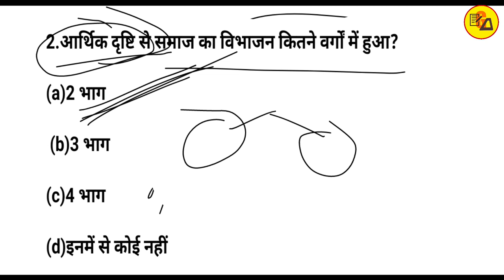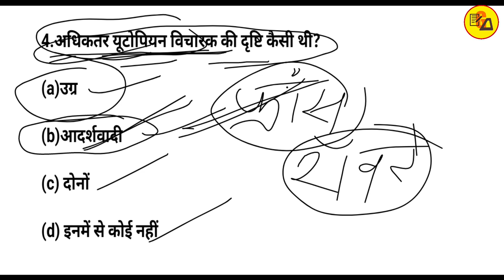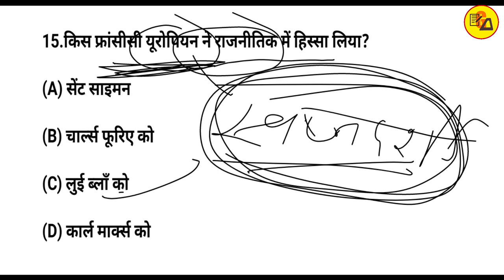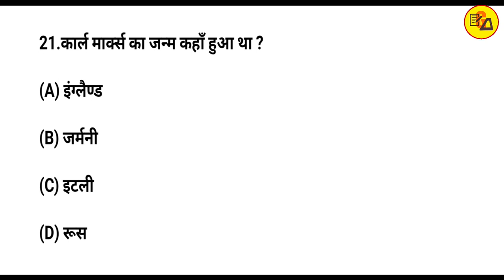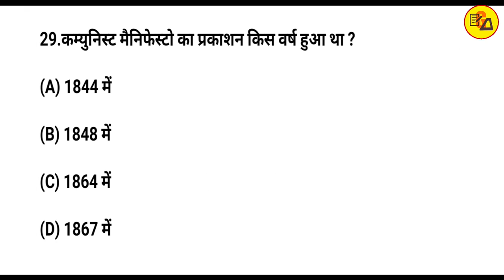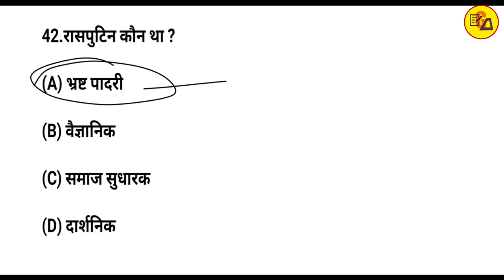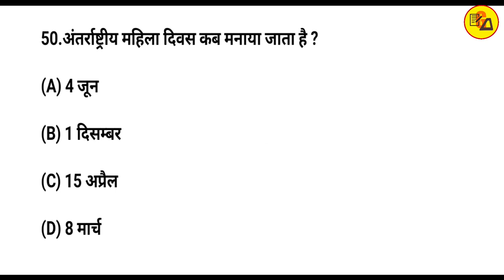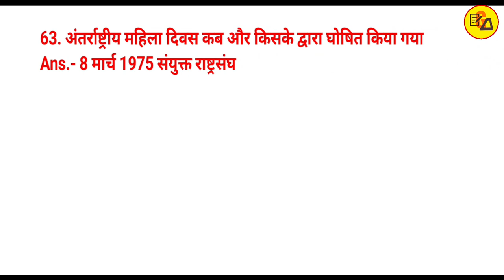Class 10 History Lesson 2 Objective Questions Answer||Socialism and Communism By Amit Sir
Best Wishes :-
इस वीडियो में कक्षा 10वीं के सामाजिक विज्ञान के किताब से इतिहास के दूसरे पाठ अर्थात साम्यवाद एवं समाजवाद के बारे में ऑब्जेक्टिव तैयार किया गया है जो आपके आने वाले वार्षिक एग्जाम के लिए बहुत ही ज्यादा महत्वपूर्ण साबित होने वाला है इसलिए इस वीडियो को अपने दोस्तों तक पहुंचाने की कोशिश करें ताकि सभी विद्यार्थी इसका फायदा उठा सकें l